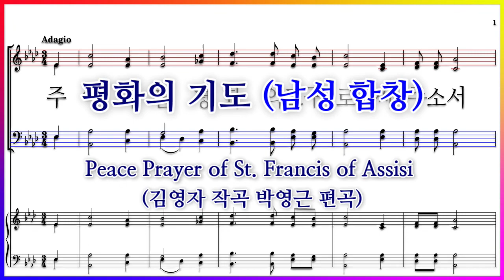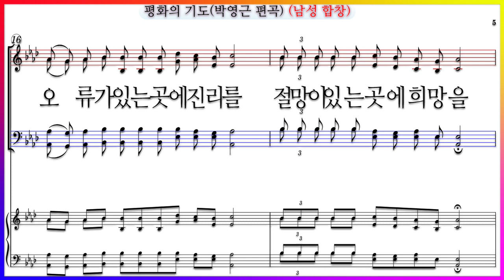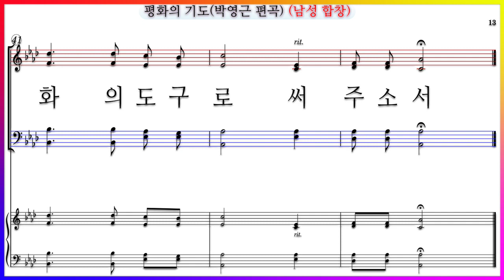【남성합창】평화의 기도(김영자 작곡 박영근 편곡) / Peace Prayer of St. Francis of Assisi 주여 나를 평화의 도구로 써 주소서 파트연습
평화의 기도(김영자 작곡 박영근 편곡)
Peace Prayer of St. Francis of Assisi
Francis of Assisi(1182~1226)
아시시 성 프란치스코의 평화의 기도

✔평화의 기도(김영자 작곡 박영근 편곡) 연습곡 모음

평화의 기도(김영자 작곡 박영근 편곡)  파트연습 링크입니다.

주여 나를 평화의 도구로 써 주소서
미움이 있는 곳에 사랑를
상처가 있는 곳에 용서를
분열이 있는 곳에 일치를
의혹이 있는 곳에 믿음을 심게 하소서

오류가 있는 곳에 진리를
절망이 있는 곳에 희망을
어둠이 있는 곳에 광명을
슬픔이 있는 곳에 기쁨을 심게 하소서

위로받기보다는 위로하며
이해받기보다는 이해하며
사랑받기보다는 사랑하며

자기를 온전히 줌으로써
영생을 얻기 때문이니